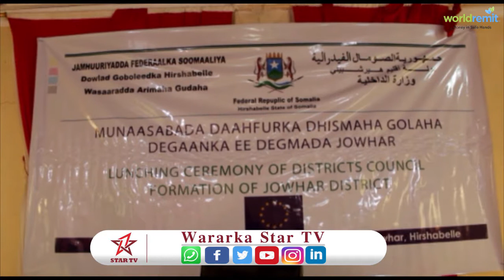Munaasibada Daahfurka Dhismaha Goalaha Deganka Magalada Jowhar